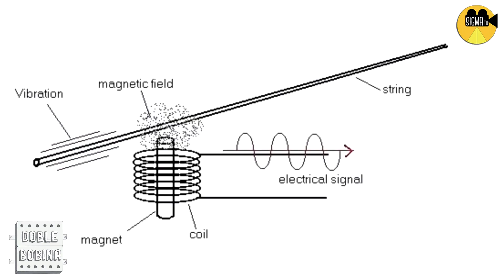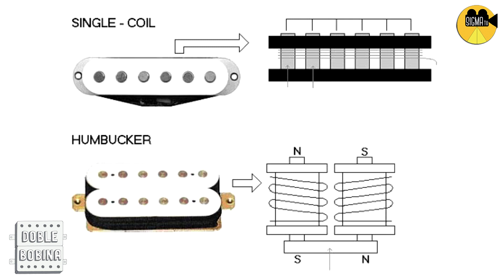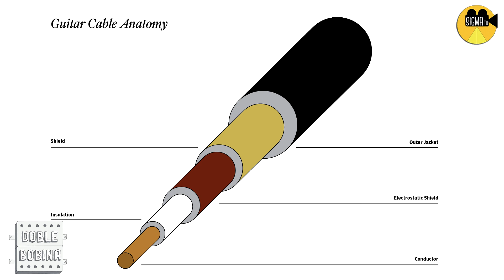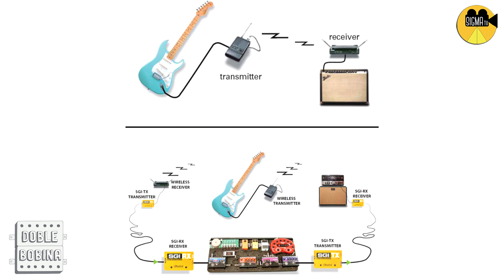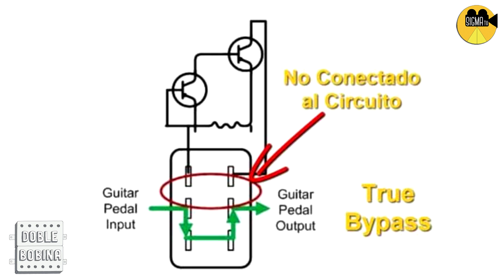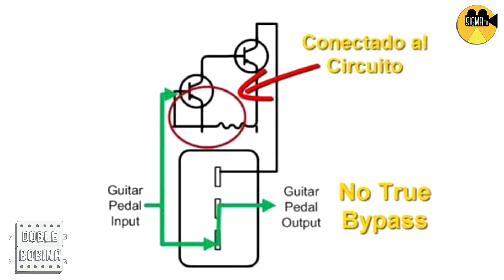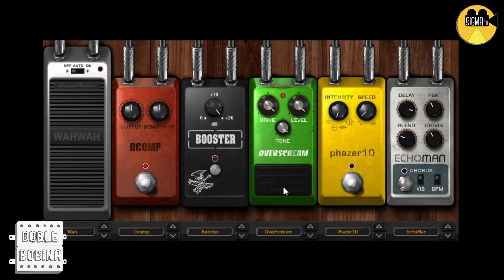Entendiendo nuestra cadena de audio.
Cube nos da una guía rápida para que comprendamos qué pasa en nuestra cadena de audio desde que pulsamos una cuerda hasta que sale audio por el parlante del equipo.

00:00 Intro.
00:11 Presentación del capítulo.
01:15 La cuerda y el micrófono.
03:52 Cable y/o sistema wireless.
07:09 Buffer/True bypass.
09:52 El amplificador/preamp.
13:12 Ejemplo 1: Preamps.
14:45 Ejemplo 2: "Orden" de los pedales.
17:26 El parlante.
20:08 Conclusiones.

Si te gusta lo que hacemos y querés darnos una mano, podés ingresar a este

En realidad, de cualquier manera te recibiremos.